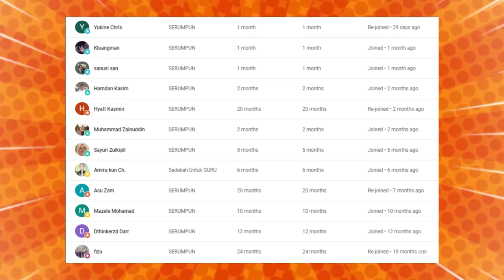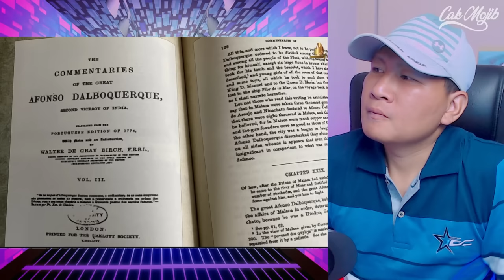HEBATNYA⁉️ ILMUAN DUNIA INI TERNYATA SAMPAIKAN HAL INI PADA DR RAHAIDAH MALAYSIA⁉️RAKYAT MELAYU ITU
GAES BANTU SUPPORT CHANNEL KITA :

+ @CAKMOJIB TV
+ @KEBUN CAKMOJIB